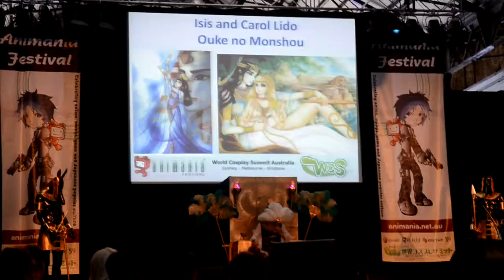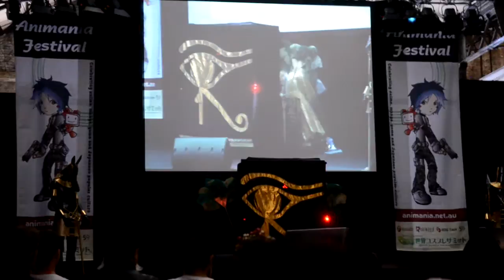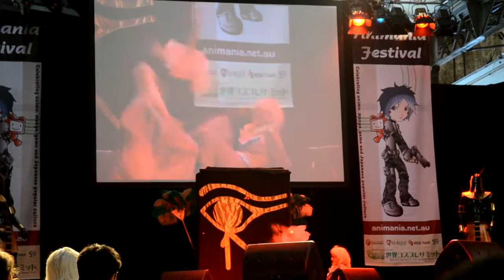WCS 2012 Ouke no Monshou Cosplay Skit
3rd finalist for WCS Australia. Winner of WCS 2012 Australia with "Ouke no Monshou" Done by Cescat and k-chan0009 :) Congratulations to you both! :) Hahahah I loved the ending XD